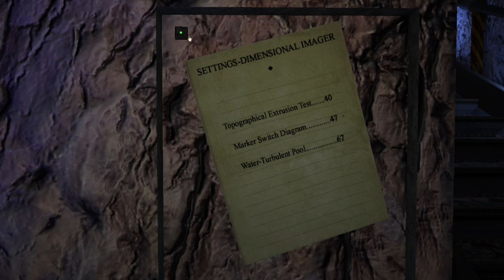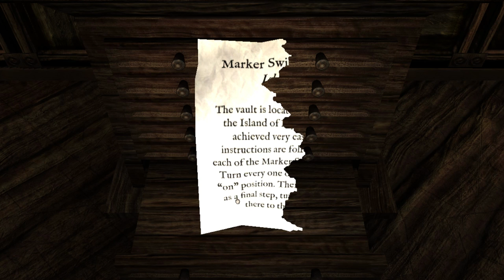ASMR Let's Play - Myst - Part 3: The Stoneship Age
Continuing on with our exploration of the ages of Myst, this time we travel to a new world, with its own problems to solve. We also gain a little bit of insight into the characters of Sirrus and Achenar, or at least how they liked to live.

ASMR Triggers: softly spoken, mouse and keyboard sounds, puzzle solving, exploration